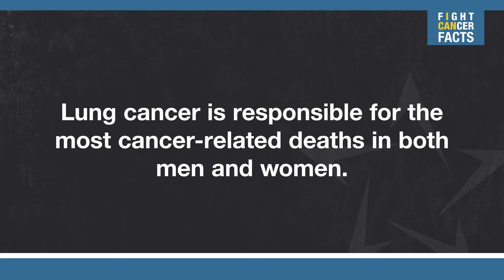Fight Cancer Facts with Nihar K. Patel, M.D.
Lung cancer is responsible for the most cancer-related deaths in both men and women.